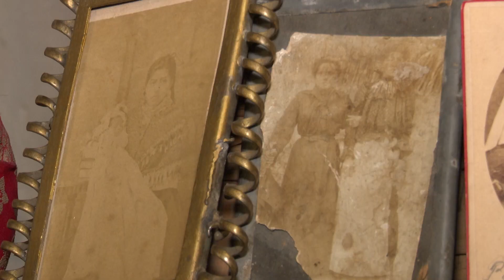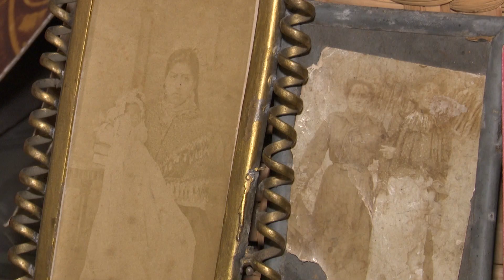La muñeca mortuoria exhibida en el Museo de la Bicicleta.